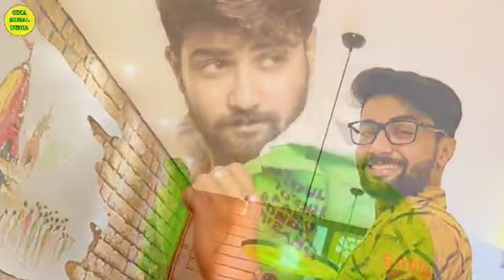ଯୁବତୀଙ୍କୁ ଧୋକା ଦେଇ ଜେଲ ଗଲେ ଓଡ଼ିଆ ସିରିଏଲ ଅଭିନେତା ସାଇ